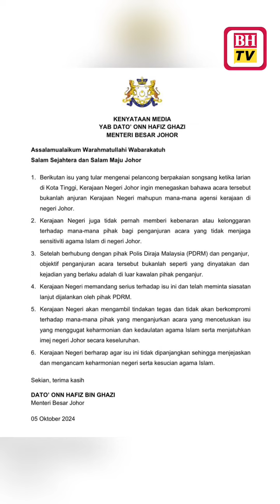Larian promosi LGBT Johor tak kompromi acara cetus isu, gugat kedaulatan Islam MB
JOHOR BAHRU: Program larian didakwa disertai pelancong asing berpakaian kurang sopan dan mempromosi budaya songsang lesbian, gay, biseksual serta transgender (LGBT) bukan anjuran kerajaan negeri.